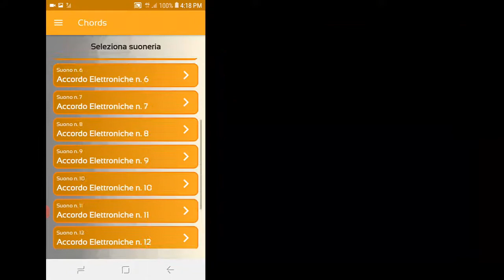Suonerie elettroniche gratis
video che spiega l'uso dell'applicazione Suonerie elettroniche gratis